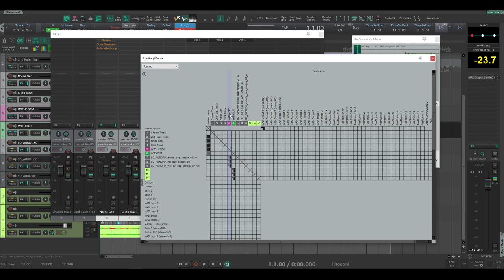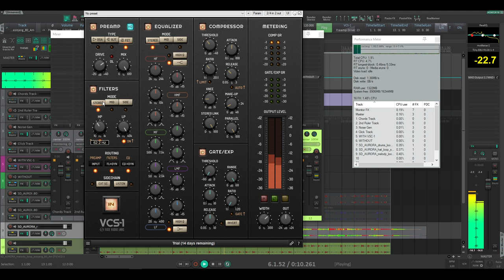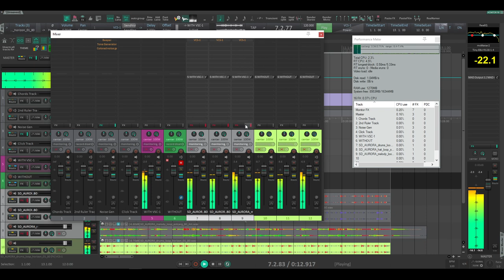Fuse Audio Labs - VCS-1 - AUDIO ONLY